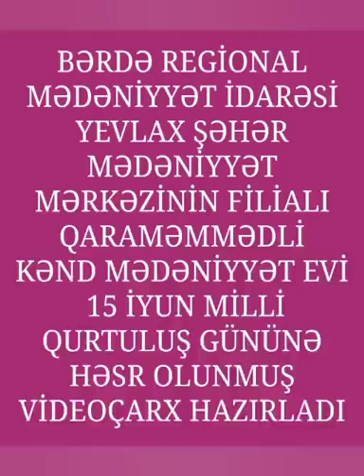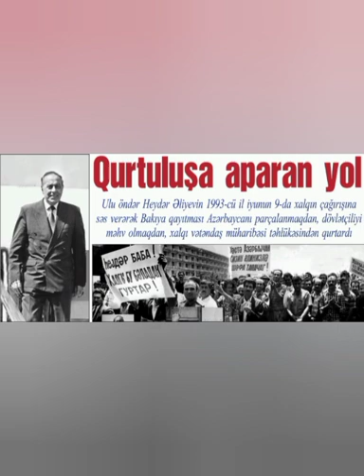Yevlax şəhər M.M filialı olan Qaraməmmədli kənd Mədəniyyət evi 15 iyun Milli Qurtuluş günü haqqında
Bərdə Regional Mədəniyyət İdarəsi Yevlax şəhər Mədəniyyət Mərkəzinin filialı olan Qaraməmmədli kənd Mədəniyyət evi 15 iyun Milli Qurtuluş günü ilə əlaqədar videoçarx hazırlayıb